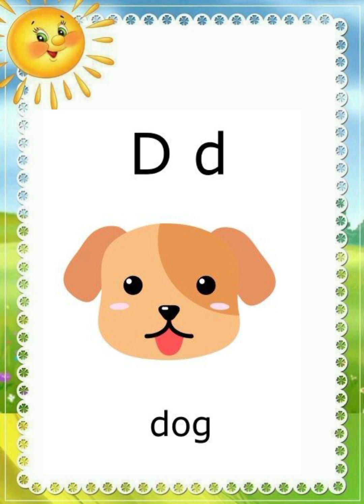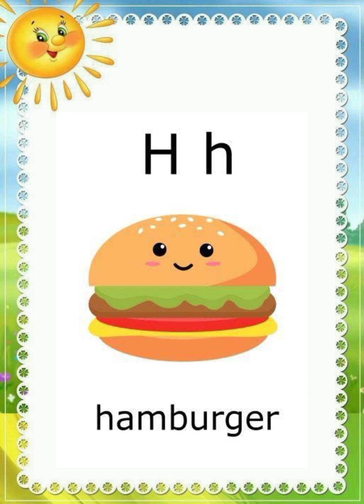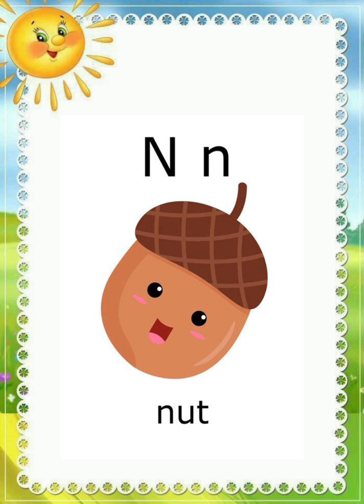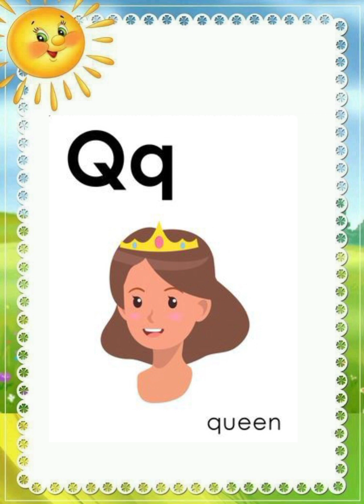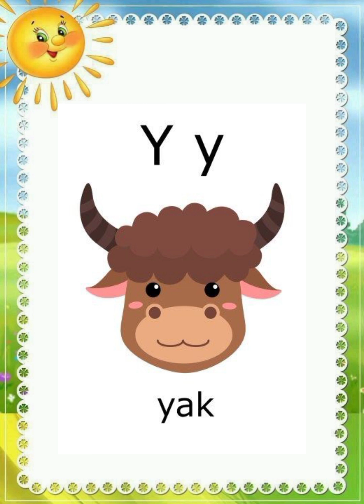Learn ABC Alphabetic with Tick Cartoon - A is for Apple, B is for Ball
Learn Capital and Small ABC Alphabetic with Tick Cartoon: The ABC Song! In this fun learning video, you will learn the ABC song with Tick, the popular cartoon character.

Tick is a great way to help kids learn the ABCs. This fun learning video will have kids singing and dancing along to the ABC song, while learning the alphabet. By the end of the video, you will be able to learn all 26 letters of the alphabet!